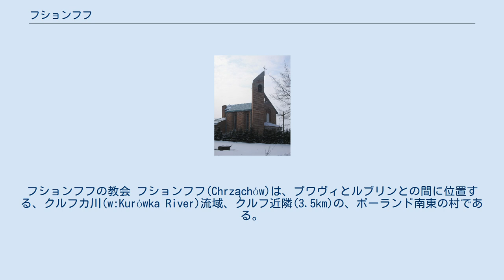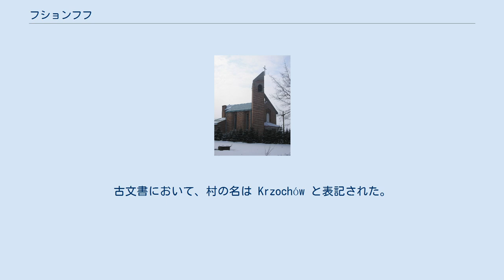フションフフ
フションフフの教会 フションフフ(Chrząchów)は、プワヴィとルブリンとの間に位置する、クルフカ川(w:Kurówka River)流域、クルフ近隣(3.5km)の、ポーランド南東の村である。
 ルブリン県のプワヴィ郡(w:Puławy County, powiat puławski/ ポーランド語)に属し、グミナコィンスコヴォラ(gmina Końskowola)に所属する。
 およそ160の小さな農場と家々、小さなカトリック教会、消防団、小学校、郵便局と2つの店が存在する。
 地元の伝承によれば、村の名は野生のイノシシの鳴き声に由来すると考えられているが、他の候補として、 住民、もしくは所有者の名 低木の茂み、低木（ポーランド語: krzaki、地元の非公式の方言では krzoki） が挙げられる。
村の名であると考えられるイノシシの鳴き声と低木の茂みは、村に隣接する森に見出すことができた。
 ポーランド語古文における k と ch とは、しばしば代用可能なものであるかの如く読み書きされた（一例は chrzcić と krzcić、洗礼を意味する）。
古文書において、村の名は Krzochów と表記された。